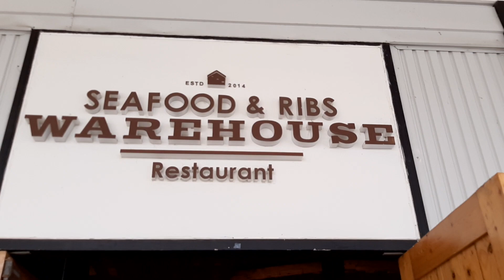Hala Bira! Platter by Seafood & Ribs Warehouse | Amazing Group Meal with Free Macho Dance Number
The Hala Bira! Group Meal at Seafoods & Ribs Warehouse is becoming very popular with inclusion of dancing waiters doing their best macho dancer impression with the platter in one hand.  At 995, the meal includes grilled pork, grilled chicken, chorizo, grilled tuna, grilled eggplant, scallops, mussels, shrimps, adobong nukos, rice, watermelon, okra, kinilaw na guso, and a dance exhibition by the food server.

Have you tried this already?

Seafoods & Ribs Warehouse have branches in SM Seaside City Cebu and SM City Cebu.